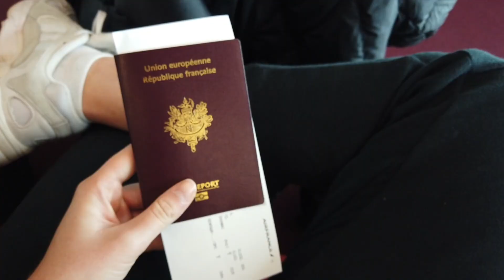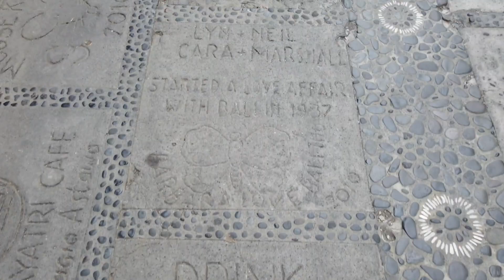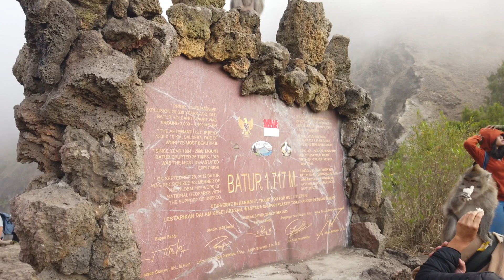VLOG A BALI : JE REALISE MON RÊVE !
Je vous emmène avec nous découvrir notre voyage à Bali ! Un vrai rêve pour moi.. Merci à @thehappyalice de m'avoir accompagnée pendant ce jolie voyage :)

💖 À PROPOS :
Moi c’est Justine, 28 ans, fondatrice et CEO de Liberté Digitale
J’accompagne les femmes vers l’indépendance et je les aide à créer leur activité sur mesure, leur permettant de gagner leur vie tout en voyageant à travers le monde.